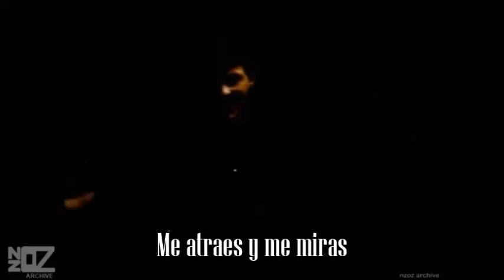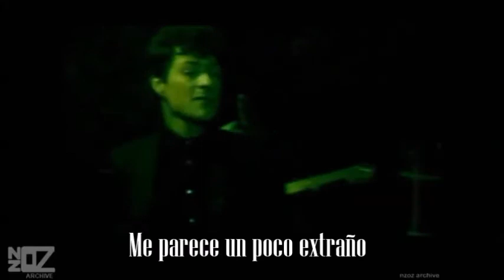MONDO ROCK STATE OF MY HEART2020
MONDO ROCK Australian Band formed in 1976.STATE OF MY HEART 1980 ALBUM CHEMISTRY.Chart positions 6- TOO MY OLD FRIENDS OF " ACI PLASTIC,KINGSWAY-MOORABBING-MELBOURNE-AUSTRALIA-THEY ARE. Karazisis k.-FOLINO D.-TORCASIO L.-DRIVAS I.-KOULIANOS J.-BARBUTO C.-DAFONTE A.-ANGELO NICCOLAZO-GRAVANIS LEMON-YEAR 1991blow moulding dayshift-ALBERTO FUNES-ARGENTINA---